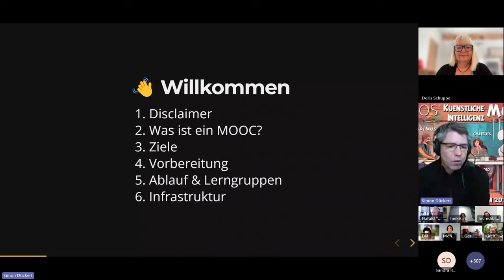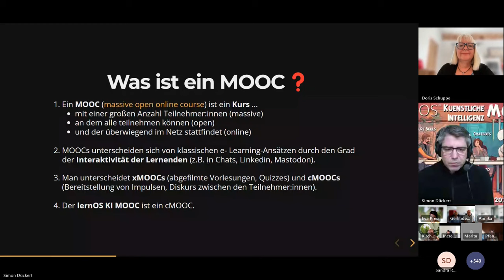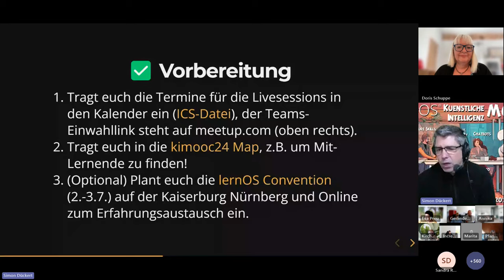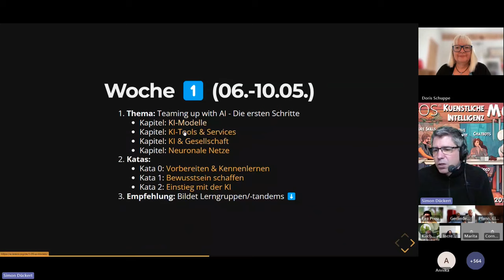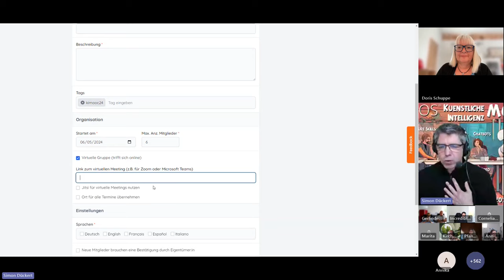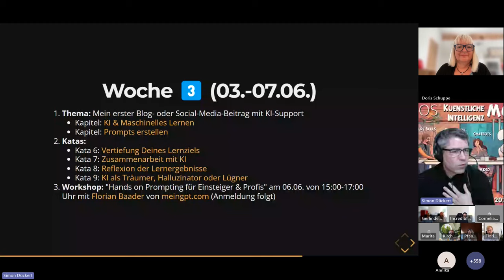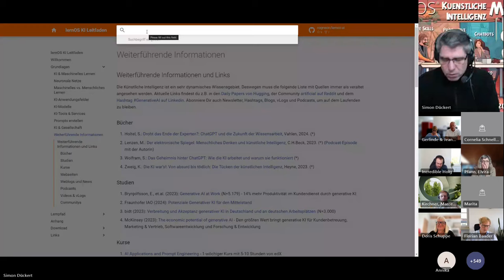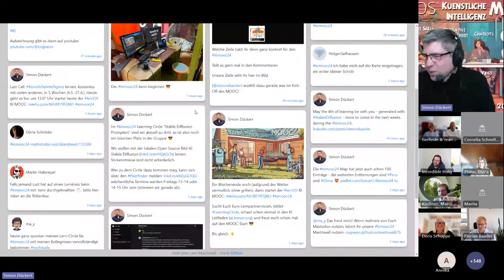kimooc24 Livesession Woche 1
Aufzeichnung der ersten Livesession im lernOS KI MOOC.